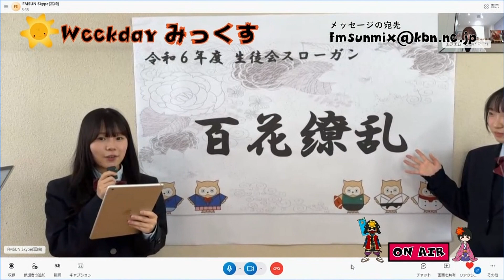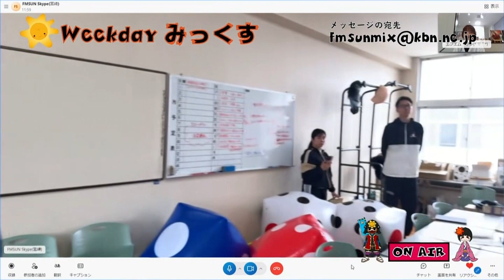07.坂出一高生徒会編20240422「どう変わった？坂出一高」